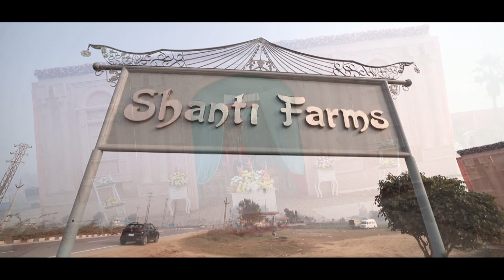sikh wedding highlight 2019 ! Raman + Ravinder